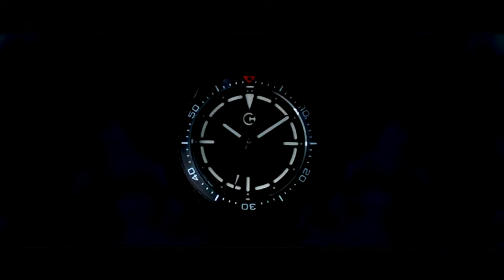Now on Kickstarter: Swiss Dive Watch - Superblack 2.0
Swiss Dive Watch - Superblack 2.0
Swiss Automatic Self-winding watch featuring Titania (Vanta) Superblack matter